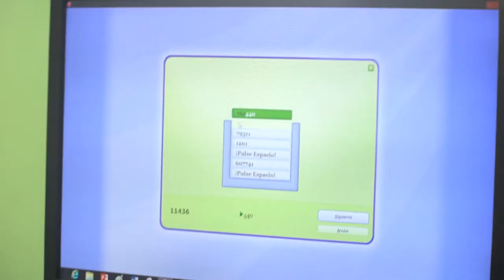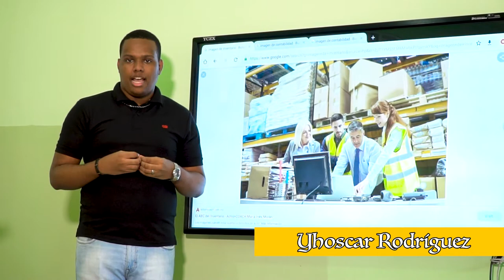Politécnico Victor Manuel Espaillat - Spot 2021 - (MINERD)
Spot publicitario Politécnico Victor Manuel Espaillat (PVME) Santiago Oeste, RD, Distrito 08-04 (MINERD)

Equipo:
*Desarrollo y Administración de Aplicaciones Informáticas
- Ing. Carolina Sánchez
- Lic. José Evelio Ramos
- Jhonattan Reyes (MasterBi)

*Comercio y Mercadeo
- Yasmín Arias M. A.
- Lic. Elida Padilla
Egresada:
Albaniris  Cabrera

*Gestión Administrativa y Tributaria
- Lic. Karen Alfonseca
- Lic. Karilin Almonte
- Lic. Juan Pablo Rodríguez

Egresados:
- Yhoscar Rodríguez
- Shary Minaya

*Control Procesos Ambientales
- Emilio Amarante M. A.
- Lic. Carmen Guzmán
- Ing Rudelania Manzueta

José David Báez M. A. (Director)
Mildred Guzmán M. A. (Coordinadora)

Tambien nos acompañaron los equipos de: sicología, académico , logística y gestión.